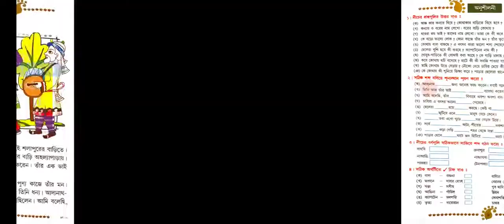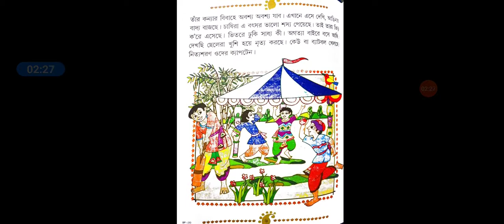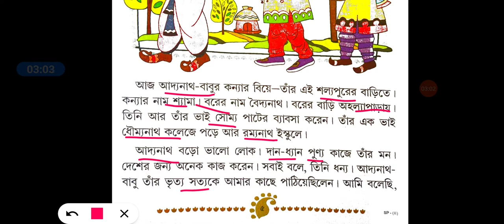দ্বিতীয় শ্রেণীর সহজপাঠ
অনুশীলনী-১ এর ক,খ,গ,ঘ,ঙ,চ